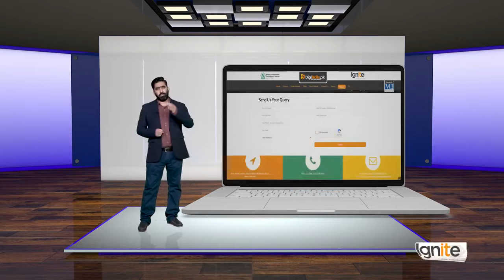Basics of Creating Content for a Website | About, Contact and Team Pages